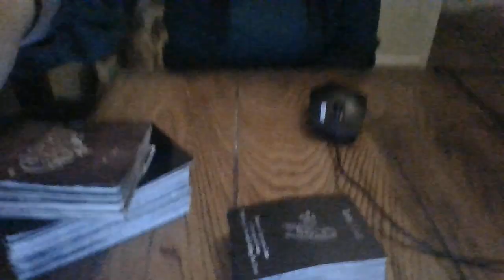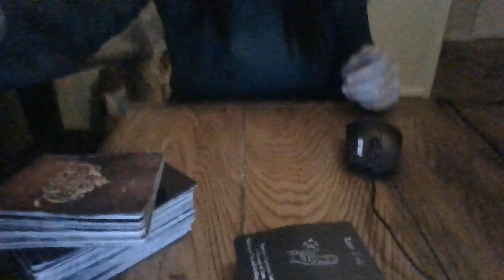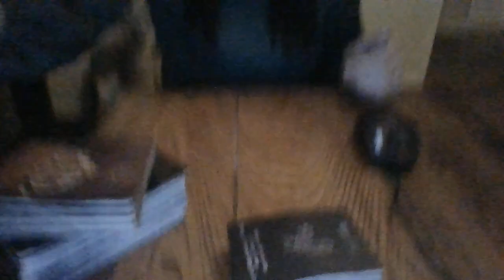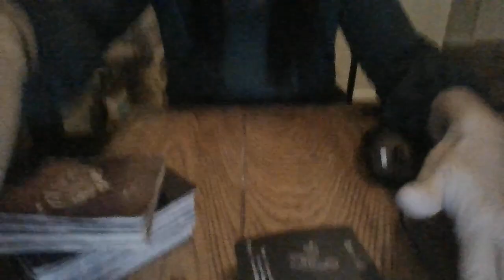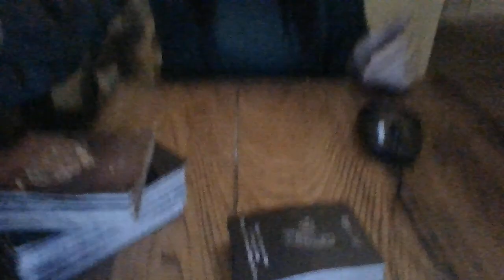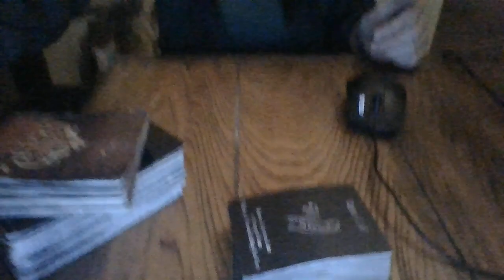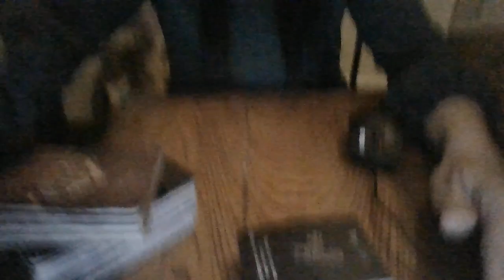JAN 22- P*D*PH*L*S ABOUT TO BE EXPOSED!